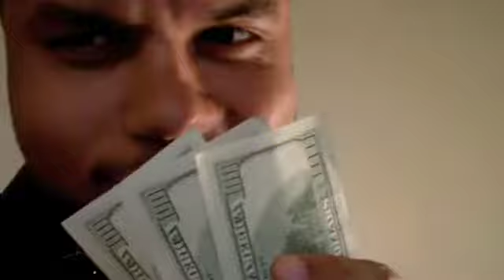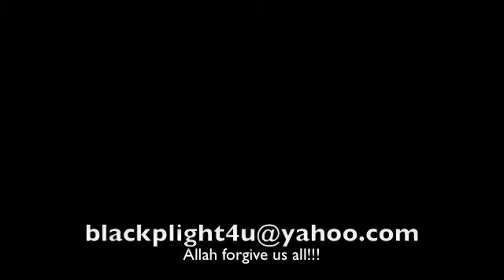DOLLAR GHETTO FOOD DECEPTION; LOOKING DEEP TO UNDERSTAND!!!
A new Vlog to cut through just a few of the countless systems of deception we witness in our daily lives. It is a feeble attempt yet done anyway to allow clarity to emerge in the reality we live in today.